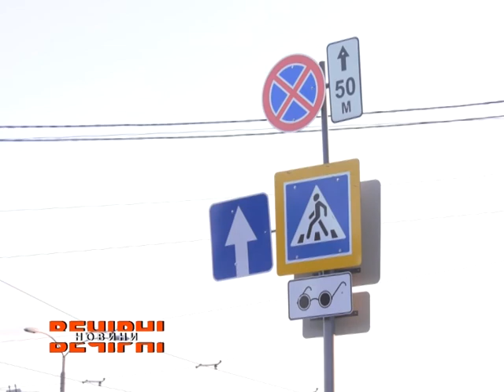На Харківщині створений антикризовий штаб із протидії коронавірусу